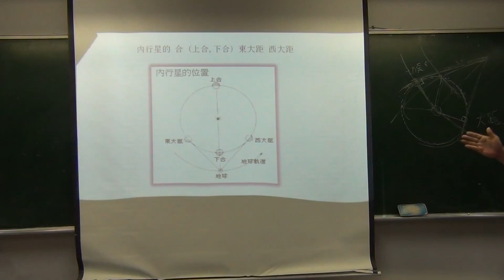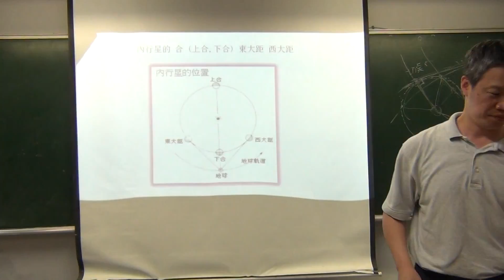2016051604_水星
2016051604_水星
王穎聰, 中山社大, 認識星空, 把太陽系帶到你眼前, 水星, 杜文能, 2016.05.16